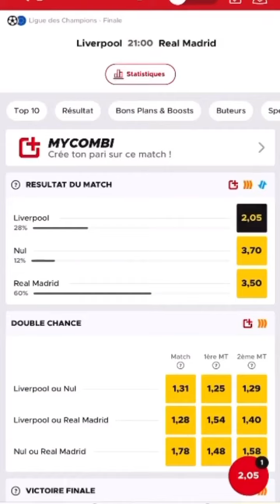HILONA GOS - 31 Mai 2022